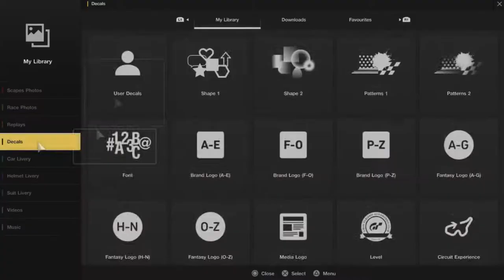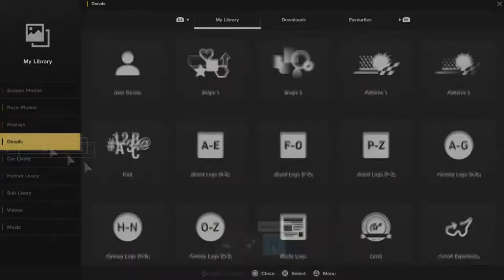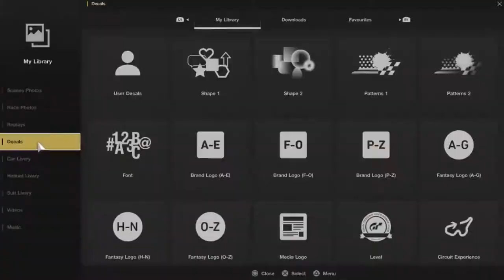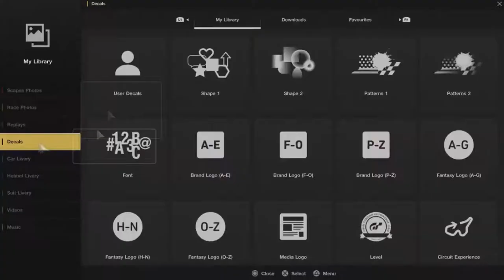Gran Turismo Sport - Livery time lapse (Shave Van Gisbergen)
A few weeks ago I did a livery creation Livestream where I set about creating Shane Van gisbergens VIP PETFOODS V8 supercars livery from 2014.

The stream was around about 3 and a half hours long so I wanted to compress it down using a timelaps in around 5 minutes. A few notes on the car, I Haven’t finished it yet, infact it’s only about half done, and I also created this before the decal uploader was functional so I had to create the whole VIP Petfoods logo from scratch.

Song 1. Joakim Karud – Luvly

Song 1. Joakim Karud – Vibe With Me